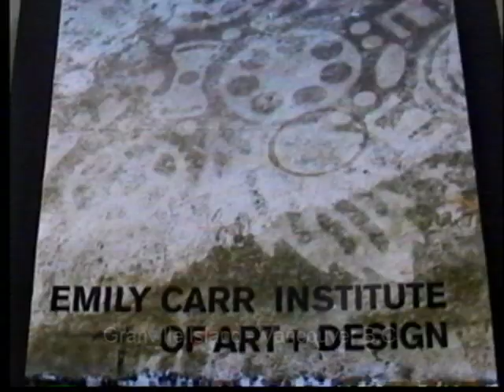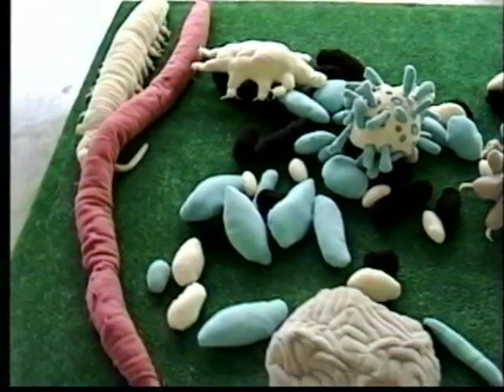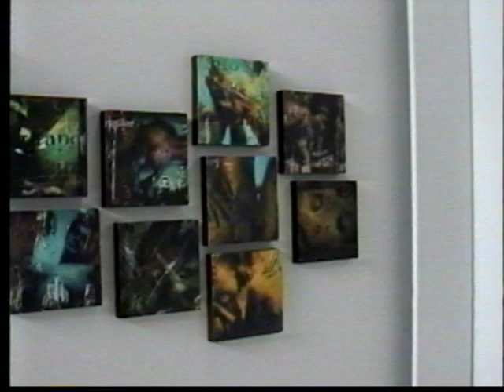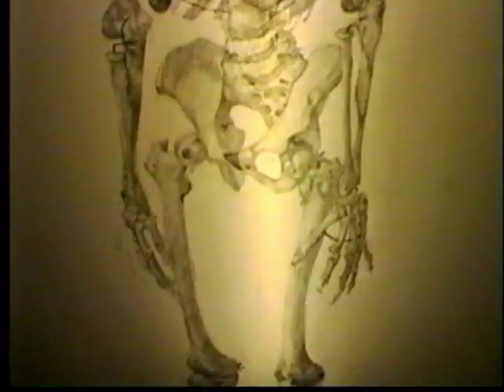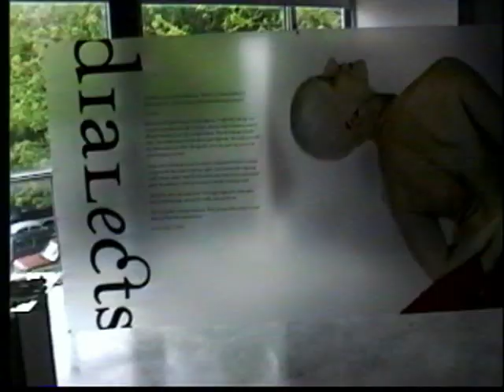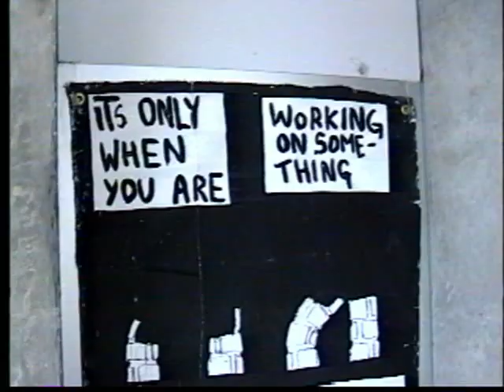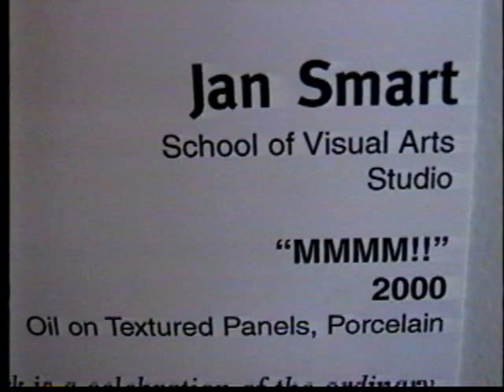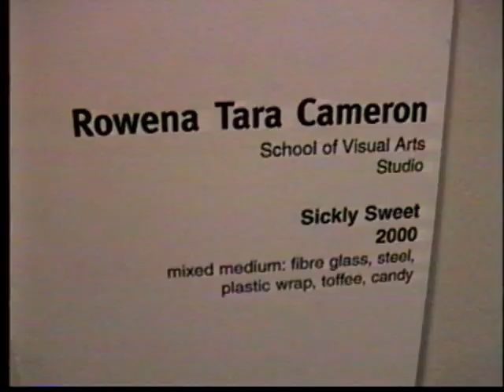Emily Carr art school grad show - Y2K - 2000AD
4th year art students at the Emily Carr Institute of Art + Design strut their stuff in this amazing graduation exhibition at the art school on Granville Island in Vancouver B.C. at the turn of the century.